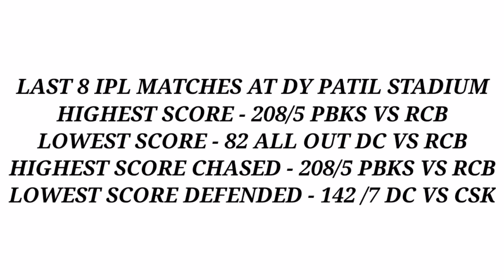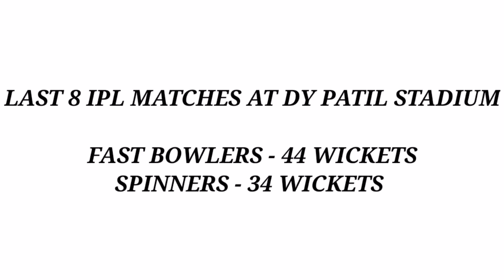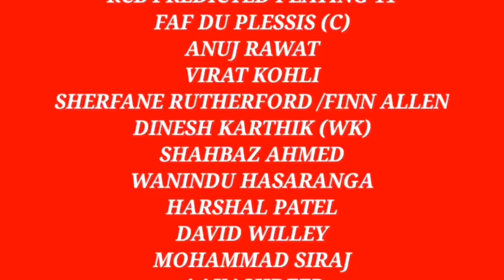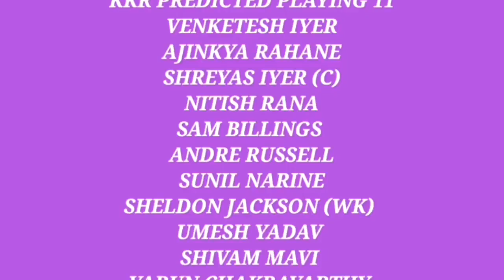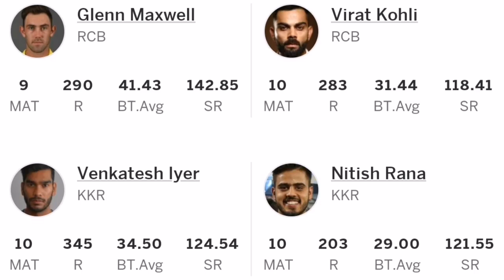IPL 2022 RCB vs KKR 6th Match Prediction | RCB vs KKR Dream 11 & Playing 11 | DY Patil Pitch Report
Your Queries -
1. IPL 2022 RCB vs KKR 6th Match Prediction
2. RCB vs KKR Dream 11 & Playing 11
3. DY Patil Pitch Report
4. RCB vs KKR 6th Match Playing 11
5. RCB vs KKR 6th Match Dream 11 Playing 11
6. RCB vs KKR 30 March Playing 11
8. RCB vs KKR 6th Match 30 March Playing 11
9. Royal Challengers Bangalore vs Kolkata Knight Riders 6th Match Playing 11
10. RCB vs KKR 6th Match 2022 Playing 11
11. RCB vs KKR 6th Match Playing 11 2022
12. RCB vs KKR 6th Match 2022 Match Prediction
12. RCB Playing 11 for 6th Match against LSG
13. RCB vs KKR 6th Match Playing 11
14. RCB vs KKR 6th Match 2022 Playing 11
15. Royal Challengers Bangalore vs Kolkata Knight Riders 6th Match Prediction
16. RCB vs KKR 6th Match Playing 11 2022
17. RCB vs KKR 6th Match Weather Report
18. RCB vs KKR 6th Match 30 March Playing 11
19. RCB vs KKR 6th Match Weather Report
20. IPL 2022 6th Match RCB vs KKR Pitch Report
21. DY Patil Sports Academy Stadium Mumbai Pitch Report
22. DY Patil Sports Academy Stadium Mumbai Pitch Report
23. RCB vs KKR 6th Match Pitch Report
24. RCB vs KKR Today Pitch Report
25. 6th Match RCB vs KKR Pitch Report
26. 6th Match Royal Challengers Bangalore vs Kolkata Knight Riders Pitch Report
27. Pitch Report RCB vs KKR 6th Match
28. DY Patil Sports Academy Stadium Pitch Report
29. DY Patil Stadium Pitch Report
30. DY Patil Stadium Mumbai Pitch Report
31. DY Patil Sports Academy Pitch Report
32. Pitch Report DY Patil Sports Academy Mumbai
33. Pitch Report DY Patil Sports Academy
34. Tomorrow Match Pitch Report
35. Today Match Pitch Report
36. RCB vs KKR Pitch Report
37. Royal Challengers Bangalore vs Kolkata Knight Riders Pitch Report
38. DY Patil Cricket Stadium Pitch Report
39. DY Patil Sports Academy Mumbai Stadium Pitch Report
40. DY Patil Stadium Mumbai Cricket Stadium Pitch Report
41. Royal Challengers Bangalore vs Kolkata Knight Riders 6th Match IPL 2022 Pitch Report
42. Pitch Report RCB vs KKR
43. RCB vs KKR 6th Match Pitch Report 2022
44. IPL 6th Match RCB vs KKR Pitch Report
45. IPL 15 Sixth Match Pitch Report
46. RCB vs KKR Match Pitch Report
47. Royal Challengers Bangalore vs Kolkata Knight Riders Match Pitch Report
48. RCB vs KKR Pitch Report
49. Royal Challengers Bangalore vs Kolkata Knight Riders Pitch Report
50. 6th Match IPL 2022 RCB vs KKR Playing 11
51. RCB Playing 11 Against KKR
52. 6th Match 2022 RCB vs KKR Pitch Report
53. DY Patil Sport Academy Pitch Report 6th IPL Match 2022
54. RCB vs KKR DY Patil Sports Academy Pitch Report
55. Royal Challengers Bangalore vs Kolkata Knight Riders Playing  11
56. RCB vs KKR Match Prediction
57. 6th Match 2022 Bangalore vs Kolkata Match Preview
58. 6th Match 2022 RCB vs KKR Playing 11
59. RCB vs KKR Dream 11 2022
60. RCB vs KKR Prediction 2022
61. RCB vs KKR Live
62. RCB vs KKR Live Streaming
63. RCB vs KKR 6th Match Playing 11
64. RCB vs KKR Playing 11 2022
65. RCB vs KKR Pitch Report 6th IPL Match
66. RCB vs KKR Playing 11 Today
67. RCB vs KKR 30 March Playing 11
68. RCB vs KKR Weather Report Today Match
69. RCB vs KKT Weather Report 6th IPL Match 2022
70. RCB vs KKR Match Prediction
71. 6th IPL Match 2022 Prediction
72. Today Royal Challengers Bangalore vs Kolkata Knight Riders Match Prediction
73. pitch report today match prediction
74. DY Patil Stadium ground pitch report 2022
75. DY Patil Sports Academy Stadium IPL record 2022
76. RCB vs KKR IPL 2022 playing xi
77. DY Patil cricket stadium pitch report
78. DY Patil Stadium  boundary size
79. Bangalore vs Kolkata 6th IPL Match  playing 11
80. Live RCB vs KKR playing 11
81. RCB vs KKT Head To Head IPL Record
82. RCB vs KKR 6th IPL Match playing XI 2022
83. RCB vs KKR 6th Match Dream11 team 2022
84. Royal Challengers Bangalore vs Kolkata Knight Riders 6th Match playing11 Dream11 Team
85. Royal Challengers Bangalore vs Kolkata Knight Riders 6th Match playing11 Dream11 prediction
86. RCB vs KKR 6th Match Dream11 Team Today Match